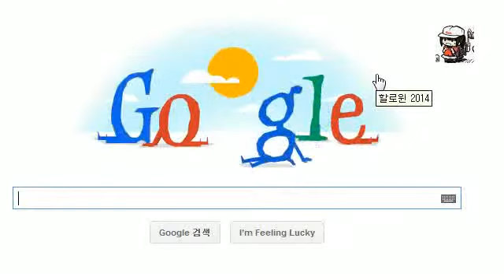2014 할로윈 구글로고 합본 Halloween 2014 Google Logo All